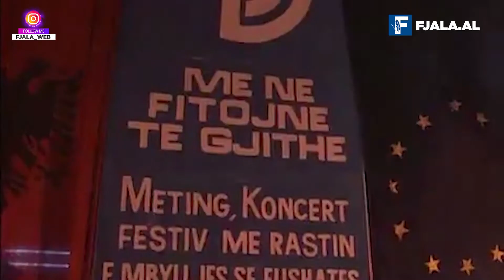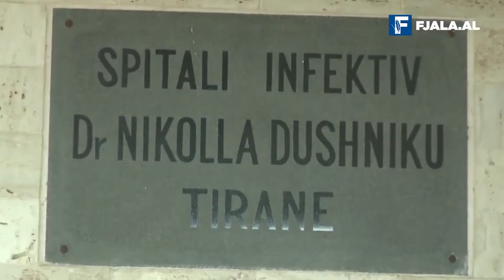"Në fushën e përbashkët me Covidin zgjedhor" = VideoEditorial nga Leonard Veizi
Kur bie fjala për të ardhmen e vendit, për rritjen e prodhimit të brendshëm, integrimin evropian, e ca më thellë se kaq, duhet t’i harrojmë vogëlsirat dhe meskinitetin që na mbyt çdo ditë, e të ngrihemi mbi mbeturinat mikroborgjeze.
-Ç’do të thotë mikroborgjez?
-Kjo do të thotë se ti në trurin tënd…. ke miqësi me borgjezët.
Bëj autokritikë, edhe pse nuk po e marr vesh se ku është thembra e Akilit.
Lexo edhe :  Si ta bësh Serbinë ta njohë Kosovën?
Te zgjedhjet vëlla, te zgjedhjet. Jemi apo s’jemi patriotë?!
Aaa…, mirë thua, më doli nga mendja. E çfarë duhet nga unë, që ta meritoj emrin e patriotit deri në detaj? Karta e identitetit demek, numri i shasisë???
Jo, thjeshtë ta dimë nga të ha tyta, majtas apo djathtas… Se po nuk e vajise pushkën, plumbi të shkon qorr. M’u tek xhamet e shtëpisë së teto Sotiricës. Se nuk ma merr mendja të jesh nga ata burra që t’i biesh drejt e në mes.
Përse shërben e gjitha kjo?
Sepse jemi futur në fushatën zgjedhore, e cila konkretizohet në kutinë e votimit. Pra, duhet vajtur në votime, sepse do bëhet qeveria e re që do drejtojë vendin drejt sukseseve akoma më të reja. Drejt prosperitetit. Do ngrihen rrogat dhe pensionet ndërsa mjekësia do të vazhdojë të jetë falas.
Rroftë qeveria!